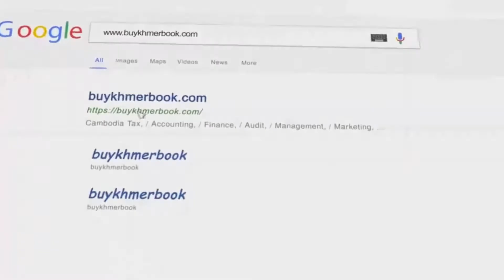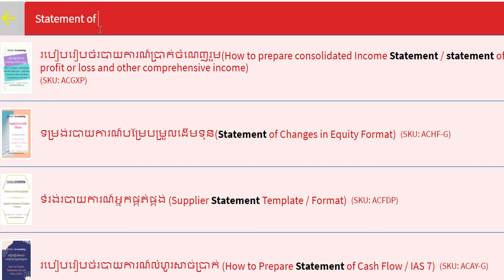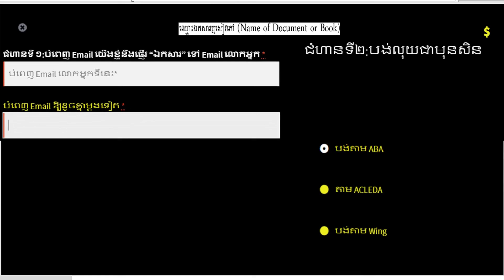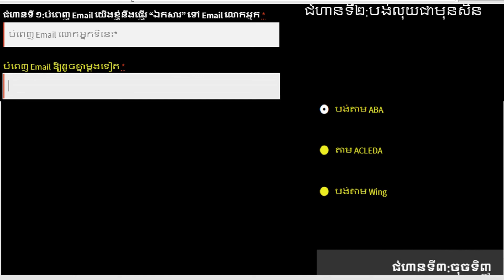Statement of Changes in Equity Format 👉 របៀបទទួលបានឯកសារនេះនិងការពន្យល់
1.ពន្ធដារកម្ពុជា(Cambodia Tax)
2.គណនេយ្យ(Accounting)
3.សវនកម្ម(Audit)
4.ការគ្រប់គ្រងហិរញ្ញវត្ថុ(Financial Management )
5. ទាក់ទងកម្មវិធី QuickBooks
6.ការគ្រប់គ្រង(Management)
7.ឯកសារទីផ្សារ (Marketing)
8.ធនាគារនិងការគ្រប់គ្រងគ្រឹះស្ថានហិរញ្ញវត្ថុ (Banking)
9.វេយ្យាករណ៍អង់គ្លេស(English Grammar)
10.អចលនទ្រព្យ(Real Estate)
11.ចំណេះដឹងទូទៅ (Education)
12.និងឯកសារជាច្រើនទៀតតាម
**Facebook Page 👉 facebook​ .​ com/Www . BuyKhmerBook . C0M/